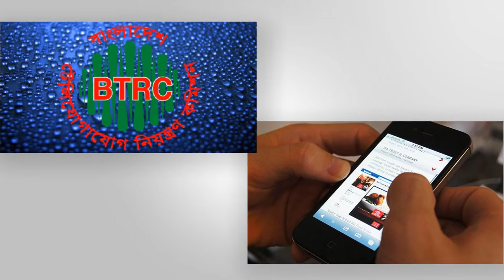কখন চালু হবে 3G/4G সেবা?? কি বলছে বিটিআরসি??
মোবাইল ইন্টারনেট বন্ধ থাকলেও ব্রডব্যান্ড ইন্টারনেট এখনও স্বাভাবিক রয়েছে বলে জানিয়েছেন ইন্টারনেট সেবাদানকারী প্রতিষ্ঠানগুলোর সংগঠন আইএসপিএবি’র সাধারণ সম্পাদক ইমদাদুল হক।

To know the full story watch "কখন চালু হবে 3G/4G সেবা?? কি বলছে বিটিআরসি??" news.